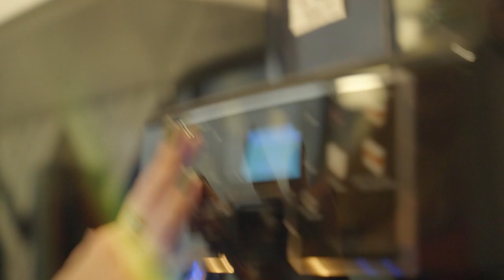"Pasja jest kobietą"- podcast z Natalią Partyką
Sukcesów sportowych Natalii Partyki nie sposób wymienić w kilku zdaniach. Choć urodziła się bez prawego przedramienia, nigdy nie zamierzała się poddać i śmiało walczyła o kolejne wyróżnienia. Teraz inspiruje inne kobiety do działania, jako jedna z SHEROES – ambasadorka marki Answear.LAB. – Chciałabym, żeby kobiety bardziej się doceniały oraz były dla siebie czułe, dobre i wyrozumiałe – mówi w podcaście „Pasja jest kobietą”.